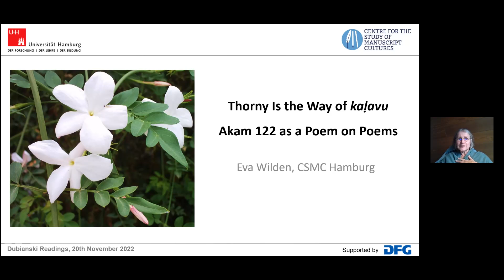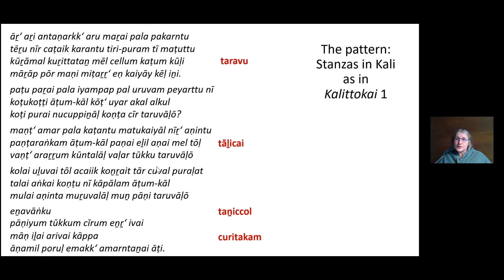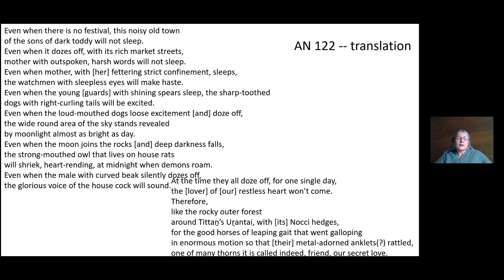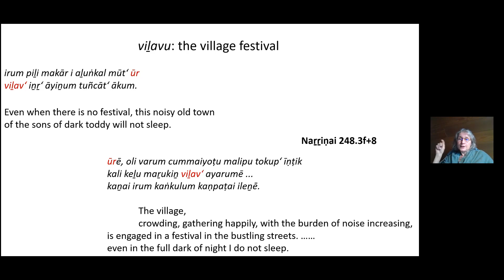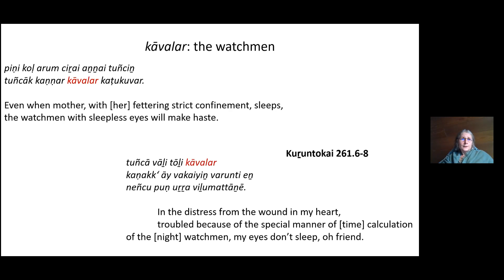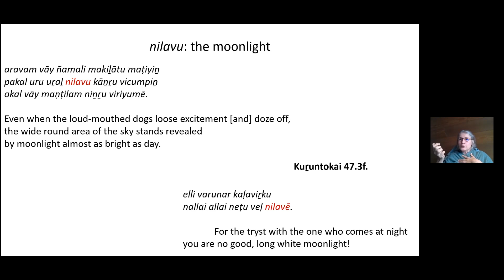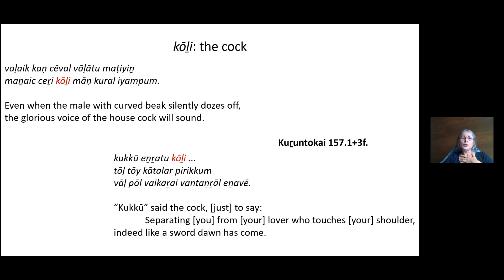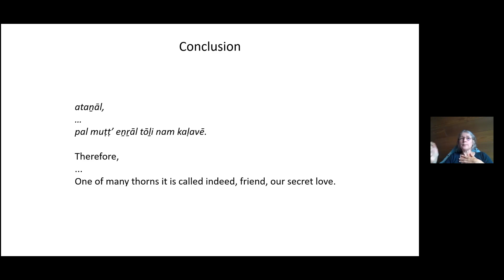Wilden E. Thorny Is the Way of kaḷavu – Akam 122 as a Poem on Poems.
Eva Wilden (CSMS, Hamburg). Thorny Is the Way of kaḷavu – Akam 122 as a Poem on Poems.
Доклад на международной научной конференции "Дубянские чтения", 18-20 ноября 2021 г., Москва, Россия